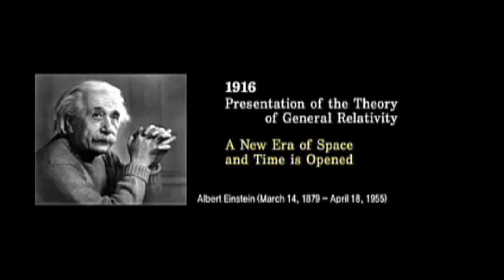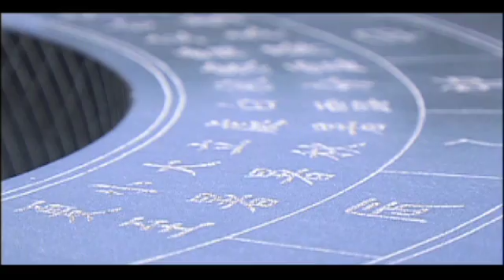장영실_Jang Young Sil Sundial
Jang's invention of the water clock saw its infusion throughout the country. Moreover he invented more manageable alternative came regard to be the sundial. Jang Young Sil's sundial which is great inventory in science history of Korea. Sundail had been displayed in Gyeongbokgung during the Joseon Dynasty. Now you can browse sundial in Gyeongbokgung.